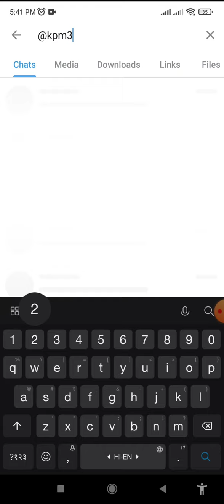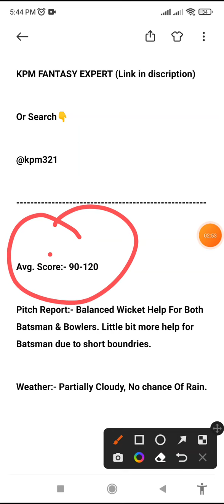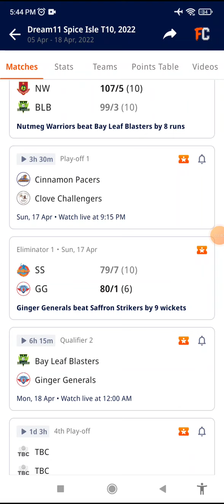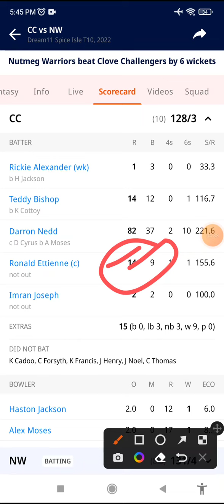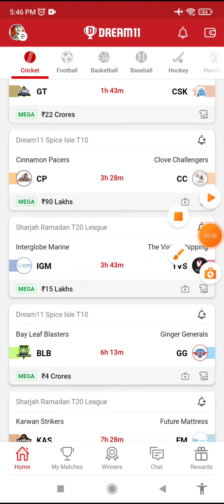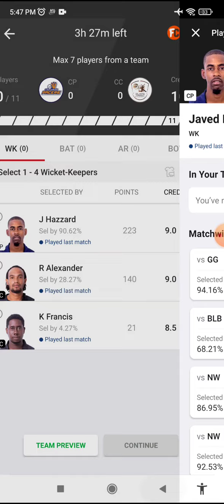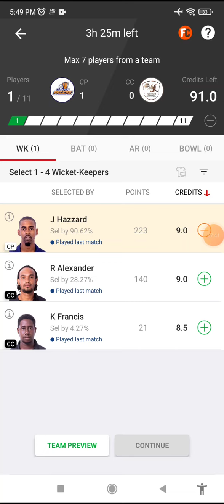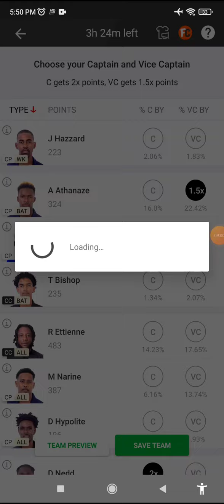CP vs CC Dream11 Team, CP vs CC Dream11 Prediction, cp vs cc dream11, cp vs cc playing11, sl team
CP vs CC || CP vs CC Dream11 || CP vs CC Dream11 Prediction || CP vs CC Today Match Prediction

CP vs CC
CP vs CC Dream11
CP vs CC Dream11 Prediction
CP vs CC Today Match Prediction
CP vs CC Players Records
CP vs CC Match Prediction
CP vs CC Players Stats
CP vs CC GL Team
CP vs CC SL Team
CP vs CC Dream11 Winning Team

CP vs CC MATCH ANALYSIS DREAM11
CP vs CC
CP vs CC Spice Isle T10
CP vs CC MATCH PLAYING XI
CP vs CC TODAY SPICE ISLE T10  DREAM11 PREDICTION
CINNAMON PACERS vs CLOVE CHALLANGERS SPICE ISLE T10  DREAM11 PREDICTION

t10 live, t10 live match, t10 live match today, t10, t10 match, t10, t10 2021, t10 live streaming, t10 2021 live,

t10 grand league team, t10 grand league tips, t10 grand league, t10 grand league team today, t10 grand league team telegram, t10 grand league team kaise banaye, t10 grand league win